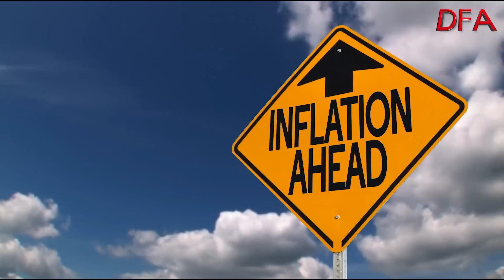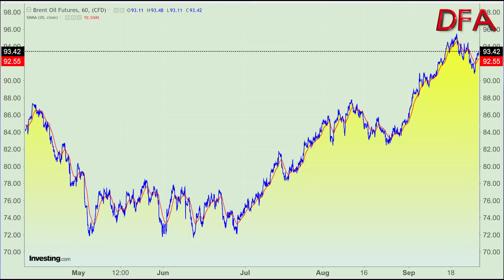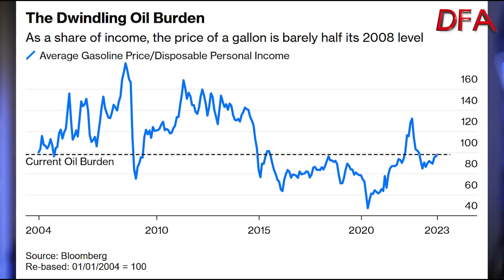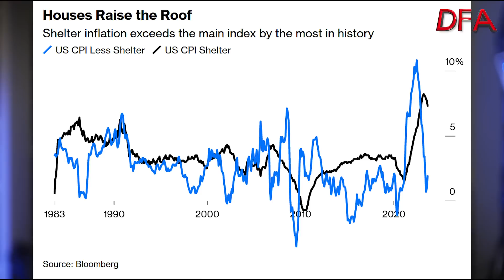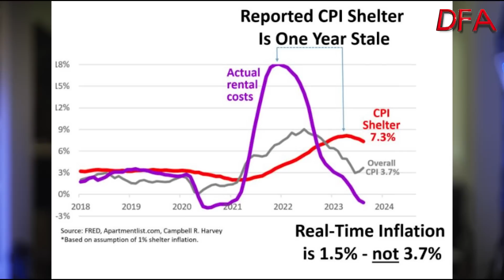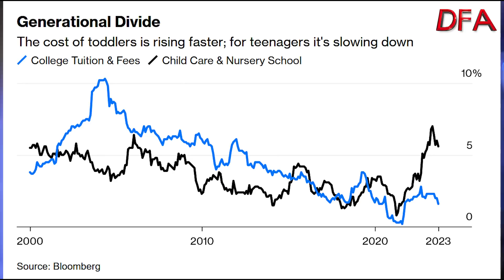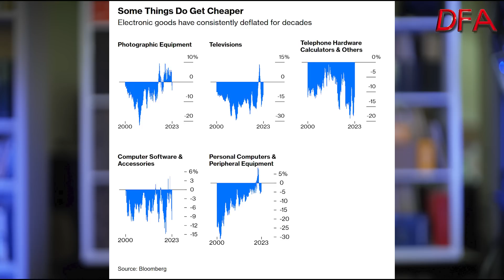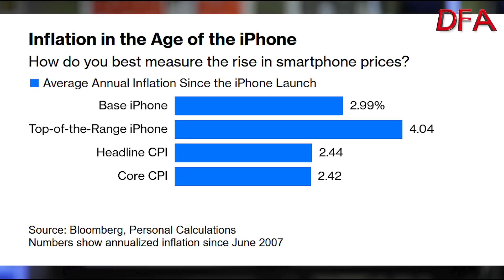Inflation Numberwanging Is A Thing!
In this episode we continue to dissect the inflation calculations, and highlight the implicit assumptions which are made to come up with a CPI. But we will also see, its full of holes...